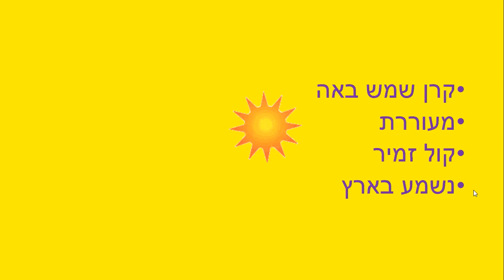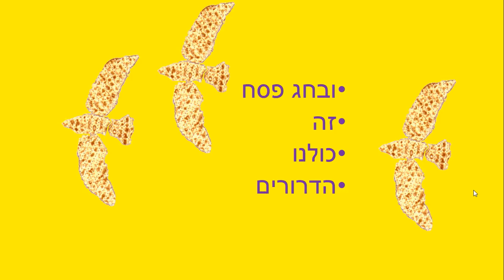שמות חג הפסח - סיפור פסח לילדים כתבה: ריקי זקן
שמות חג הפסח
סיפור ילדים לחג הפסח